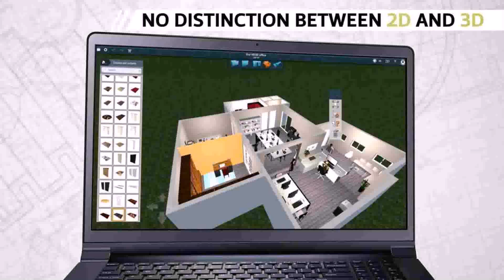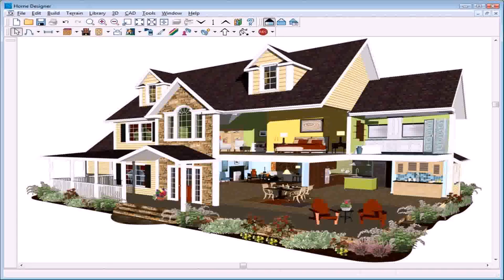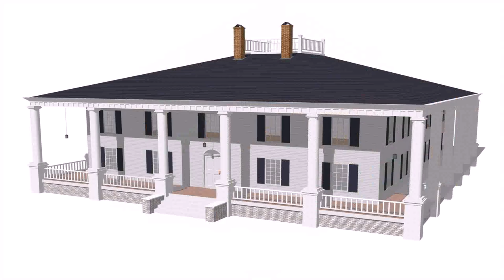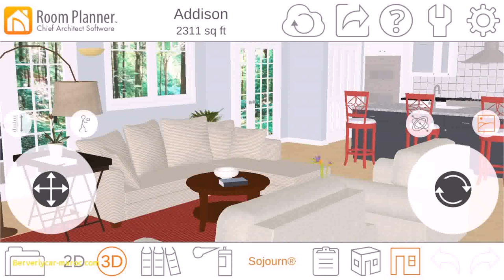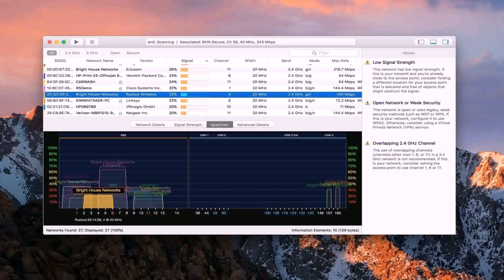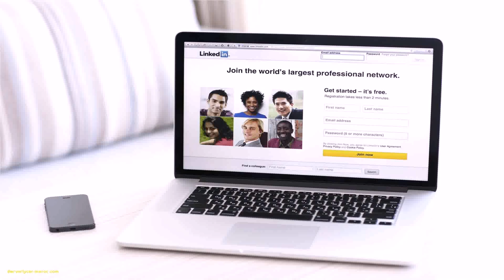Home Design 3d Pro Apk Free (see description)